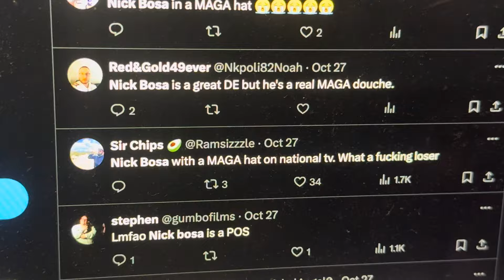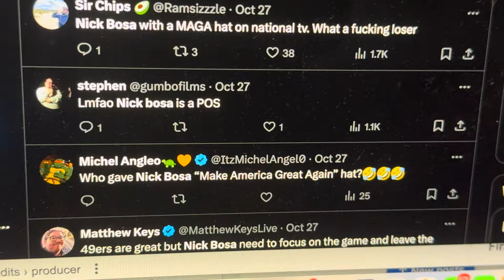Nick Bosa Photobombs Sunday Night Football With MAGA Hat Pissing Off NFL Twitter In The Process